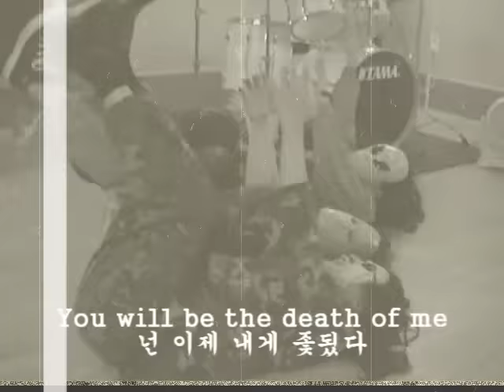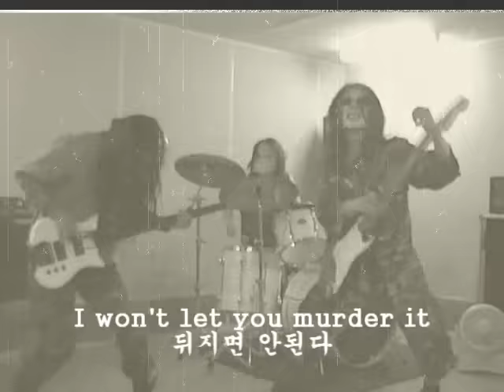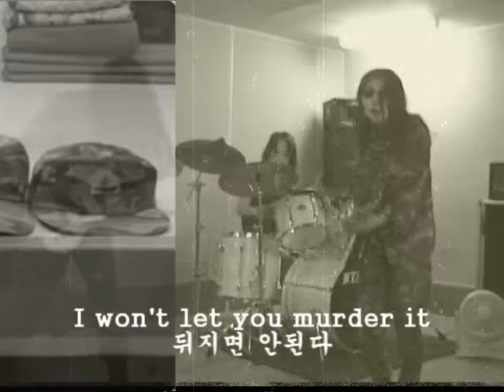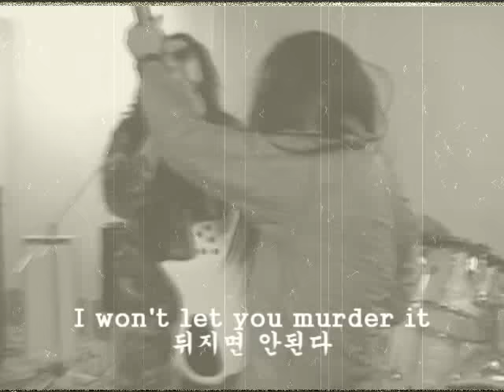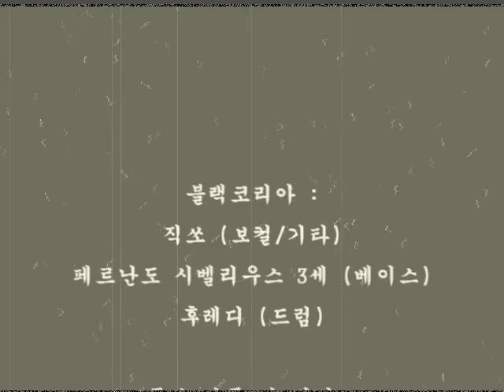뮤즈 (Muse) - 국방부시계 (Time Is Runnig Out) 한글 커버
그동안 뜻도 모르고 들었던 외국명곡을 시원하게 해석해드립니다.
블랙코리아 최강번역시리즈 - 국방부시계!!

대한민국 모든 예비역에게 이 곡을 바칩니다.
시간은 간다~ Time is running out!